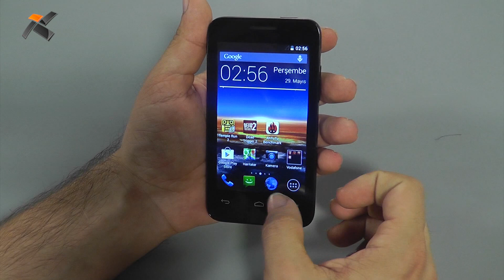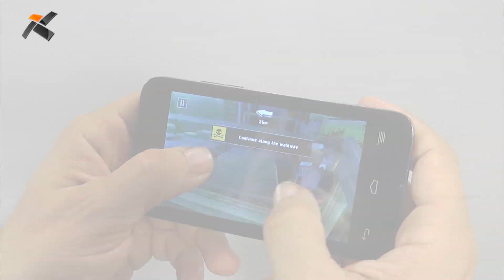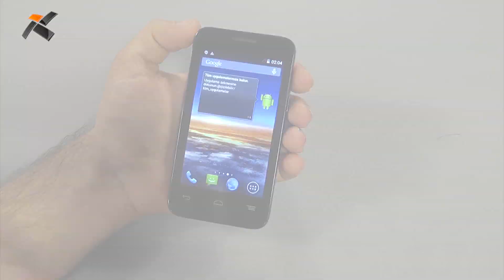Vodafone Smart 4 Mini 785 - Video inceleme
Vodafone'dan giriş seviyesine yönelik ekonomik bir çözüm.